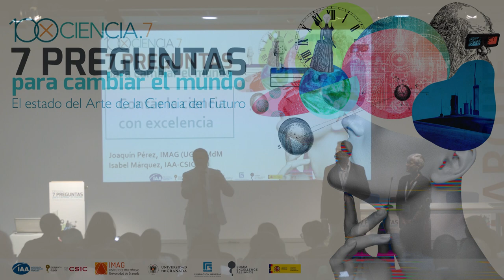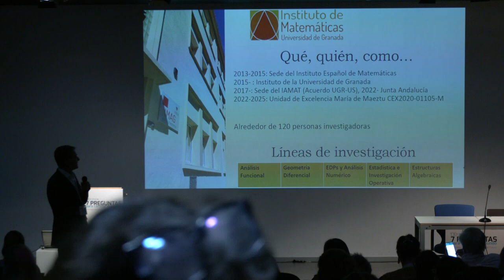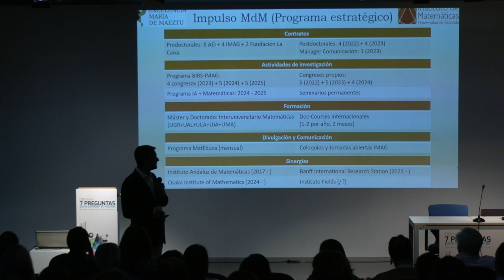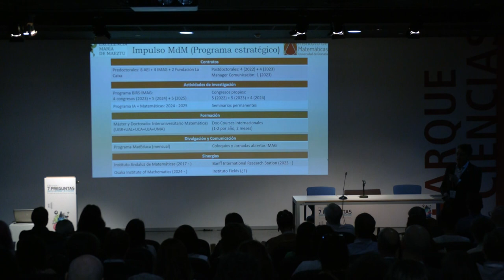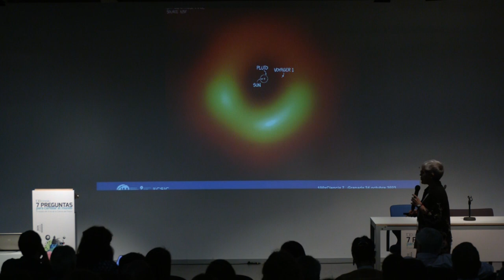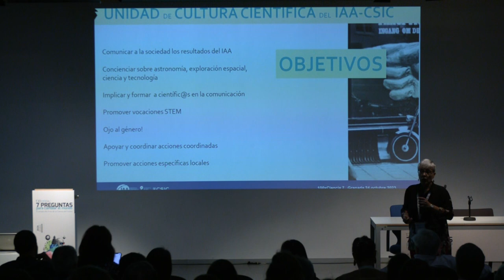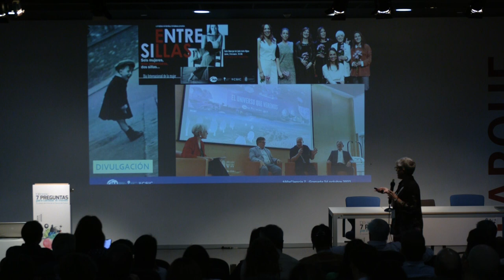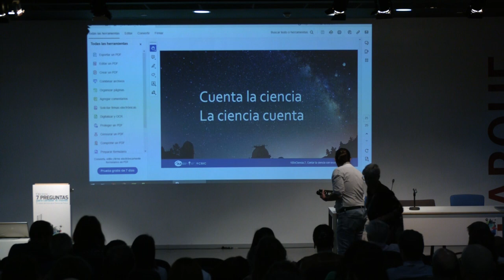Contar la ciencia con excelencia: Presentación - Joaquín Pérez (IMAG) & Isabel Márquez (IAA-CSIC)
Presentación de las dos instituciones anfitrionas locales del 100xCiencia.7: Joaquín Pérez, director del IMAG-UGR; e Isabel Márquez, vicedirectora del IAA-CSIC y responsable del proyecto Severo Ochoa de este centro.
"Contar la ciencia con excelencia" es un taller de diferentes master classes realizadas por profesionales en diferentes ámbitos que son necesarios para el desarrollo de la comunicación científica, unida a una serie de casos de éxito procedentes de centros de la Alianza SOMMA